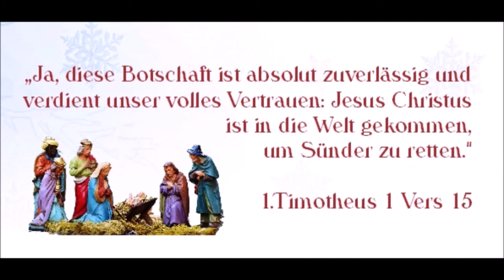Kurzpredigt: Bittet, so wird euch gegeben; suchet, so werdet ihr finden...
Nur weil man erwachsen ist, und vielleicht schon lange gläubig, muß dies nicht bedeuten, daß man mit seiner altersbedingten Ernsthaftigkeit und seinem entwickelten Verantwortungsgefühl vor Gott mit seinen Gebeten nun mehr oder überhaupt etwas erreichen kann!